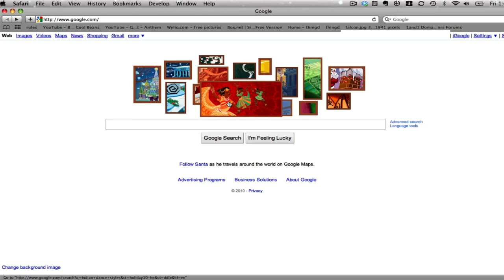Google's Chirstmas Doodle - 12/24/2010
Google's interactive doodle from Christmas Eve 2010.  A panel of pictures highlighting Christmas scenes and traditions from around the world.